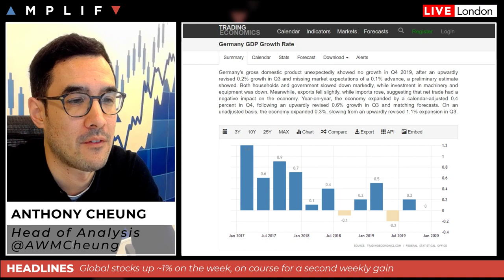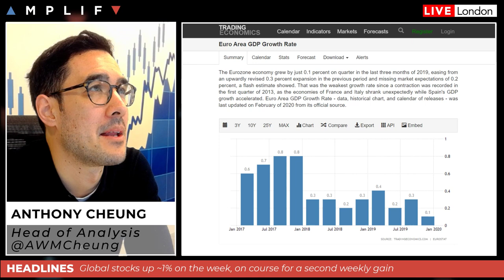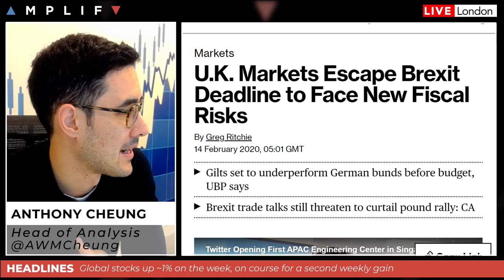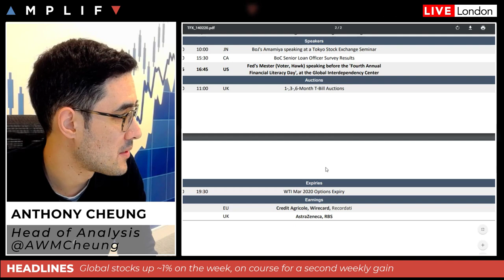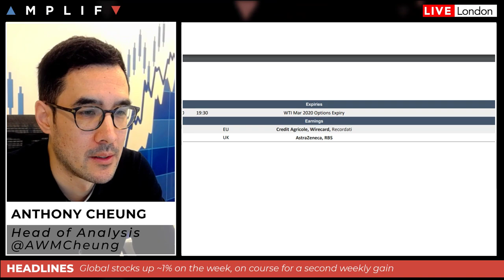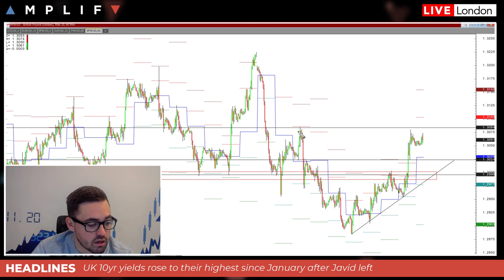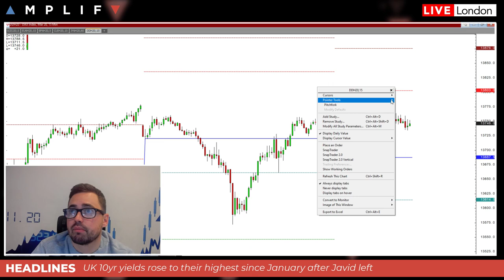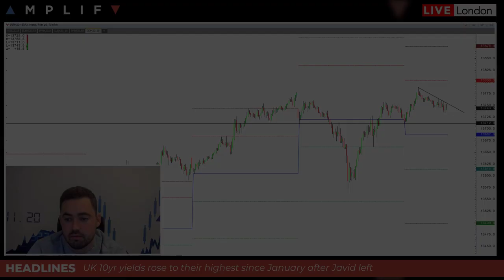Javid out, Sunak in - What Does This Mean For Markets?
- Update on coronavirus and general market sentiment at the open (00:00)
- German GDP shows no growth Q4 2019, what does this mean for the EUR (4:28)
- UK Chancellor Sajid Javid steps down and is replaced by Rishi Sunak, what does this mean and why did it happen (7:42)
- A overview of the calendar of events for today (12:21)
- Technical review of the charts from trader Sam North (14:53)